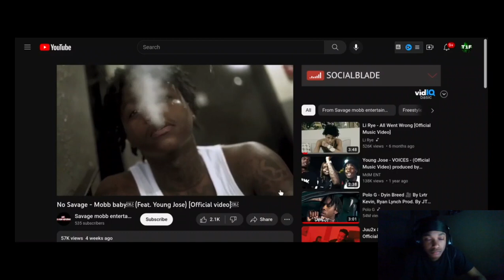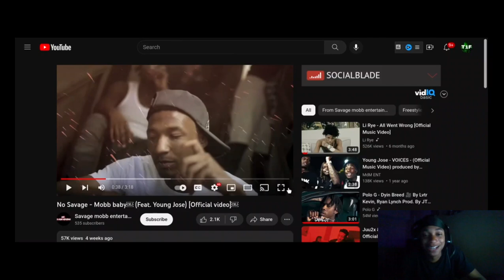No Savage - Mobb baby Ft. Young Jose ( Twenty1Funny Reaction )